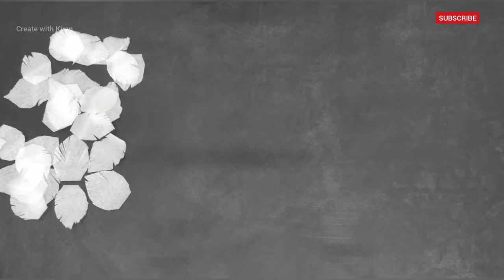Easy Angel wings making/DIY Christmas Angel Wings from card board ||Christmas Decorations ideas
Easy Diy angel wings...Best Christmas decorations idea...